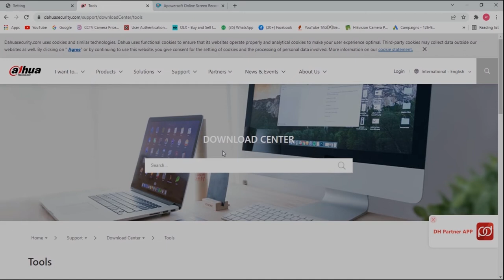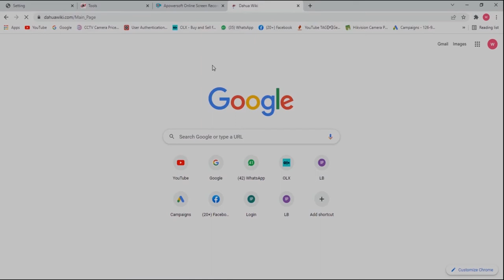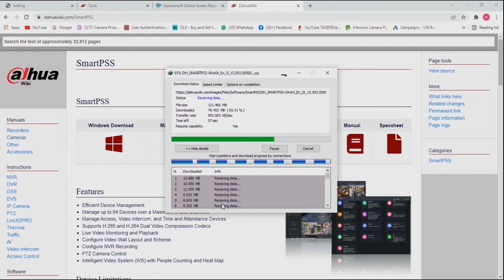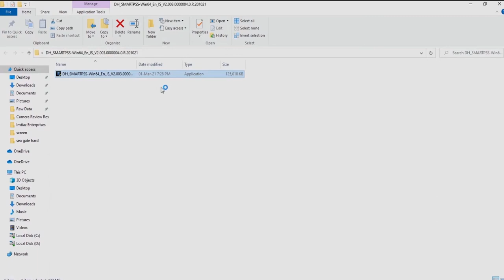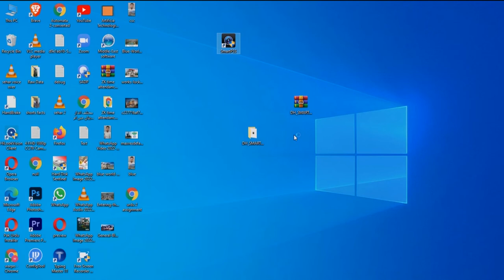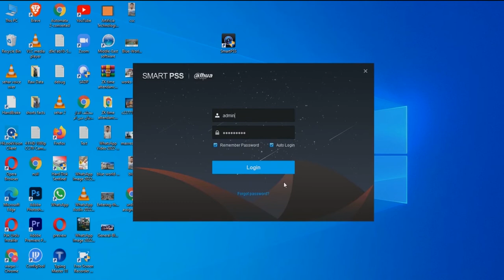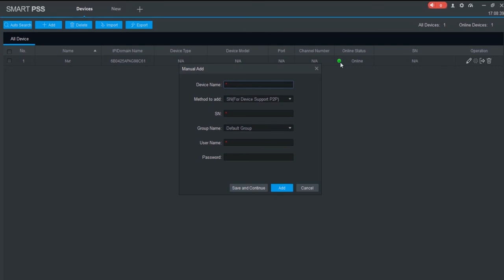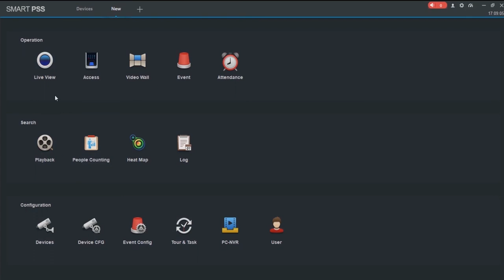How To Watch Dahua CCTV Camera Live On Laptop Or PC || how to download & Install Dahua Smartpss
Since our founding, we've worked with numerous clients throughout the area. Great service begin and ends with experienced and friendly professionals, which is why we put so much consideration into selecting only the best to join our team, We complete projects efficiently and on schedule, and go above and beyond to from lasting relationships with our clients.